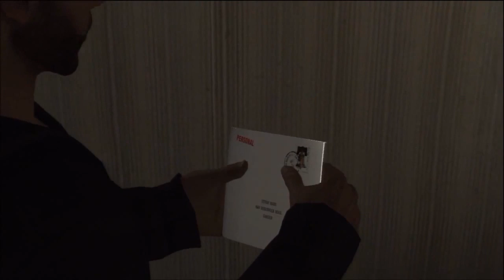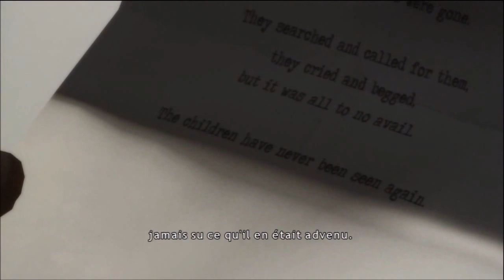#2 Heavy Rain - Un changement douloureux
Bonjour à tous ! Aujourd'hui nous nous retrouvons pour l'épisode 2 de notre Let's Play sur Heavy Rain , chef d'oeuvre et exclusivité PS3 ! J'espère que vous passerez un bon moment avec moi :) !